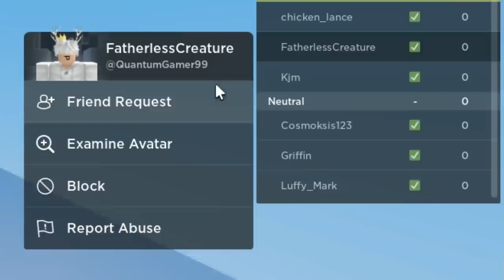This NEW MERCHANT MARCO Strategy Is OP! (Roblox Bedwars)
In this video, I tried the MERCHANT MARCO Strategy with my Friends. We totally destroyed the game by doing this NEW OVERPOWERED STRATEGY! Watch the video to see how the strategy works! 💀🔥